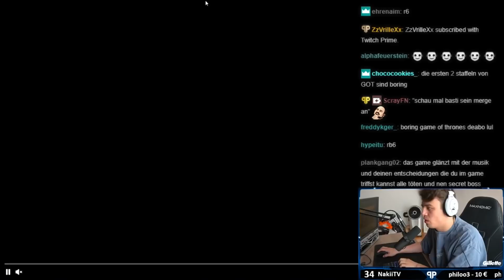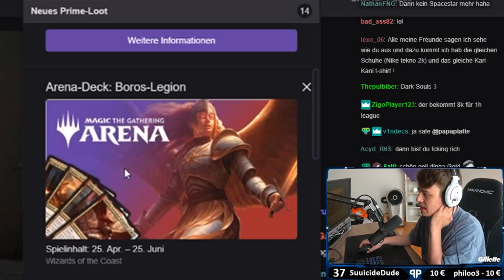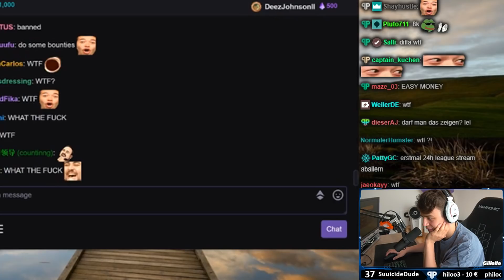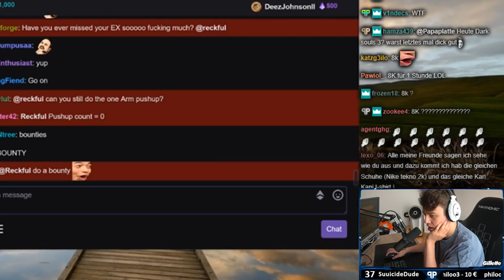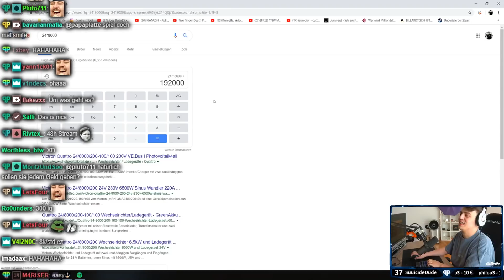Realtalk über Sponsored Streams (Twitch Bounty Board) 💰 | Papaplatte Highlights